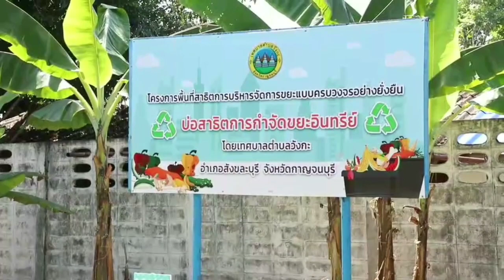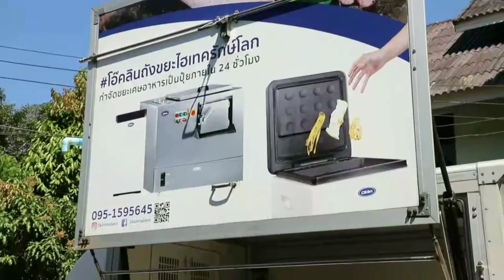ผู้ว่าราชการจังหวัดกาญจนบุรีเน้นย้ำการปฏิบัติงานให้ส่วนราชการทุกระดับบูรณาการร่วมกันโดยยึดประชาชน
ผู้ว่าราชการจังหวัดกาญจนบุรีเน้นย้ำการปฏิบัติงานให้ส่วนราชการทุกระดับบูรณาการร่วมกันโดยยึดประชาชนเป็นหลัก ในการบำบัดทุกข์ บำรุงสุข ให้ประชาชนและขับเคลื่อนตามนโยบายรัฐบาลและยุทธศาสตร์ของจังหวัด พร้อมมอบหลักการทำงาน 4 หลัก ให้นำไปใช้ในการทำงานจะเกิดประโยชน์ต่อทั้งตนเองและประชาชน ในการตรวจเยี่ยมและมอบนโยบายแนวทางการปฏิบัติราชการให้กับส่วนราชการระดับอำเภอ และกำนัน ผู้ใหญ่บ้าน อำเภอสังขละบุรี

วันนี้ 22 พฤศจิกายน 2565 เวลา 10.30 น.ที่ว่าการอำเภอสังขละบุรี จังหวัดกาญจนบุรี ร้อยโท ทศพล ไชยโกมินทร์ ผู้ว่าราชการจังหวัดกาญจนบุรี ลงพื้นที่มอบนโยบายและแนวทางการปฏิบัติราชการให้กับส่วนราชการประจำอำเภอ กำนัน ผู้ใหญ่บ้าน ผู้นำชุมชน พร้อมด้วย  นายรณภพ เวียงสิมมา รองผู้ว่าราชการจังหวัดกาญจนบุรี นายปกรณ์ กรรณวัลลี ปลัดจังหวัดกาญจนบุรี พันตำรวจเอก ธนะสิทธิ์ ปานศรี รองผู้บังคับการตำรวจภูธรจังหวัดกาญจนบุรี พันเอกหญิง ดวงฤดี กิตติยุทธโยธิน ผู้แทนกองอำนวยการรักษาความมั่นคงภายในจังหวัดกาญจนบุรี และหัวหน้าส่วนราชการ ในพื้นที่ อำเภอสังขละบุรีและอำเภอทองผาภูมิ               จังหวัดกาญจนบุรี สำหรับการประชุมในครั้งนี้ เพื่อมอบนโยบายการปฏิบัติราชการ ให้หน่วยงานในระดับอำเภอ เข้าใจถึงแนวทางการปฏิบัติราชการขับเคลื่อนการบริหารงานในเชิงพื้นที่ ให้เกิดประโยชน์อย่างเป็นรูปธรรม และเกิดประโยชน์ต่อชาวจังหวัดกาญจนบุรี โดยมุ่งเน้นการบูรณาการร่วมกันทุกภาคส่วน ภายใต้กรอบยุทธศาสตร์การพัฒนาจังหวัด ด้วยวิสัยทัศน์ “ประชาชนมีคุณภาพ สภาพแวดล้อมดี สินค้าเกษตรมีมาตรฐาน  การท่องเที่ยวอัตลักษณ์เมืองกาญจน์ ย่านอุตสาหกรรมสีเขียวและประตูสู่ทวาย” และตามนโยบายของรัฐบาลในการดูแลความเป็นอยู่ของประชาชนในพื้นที่ให้มีคุณภาพชีวิตที่ดี พร้อมมอบหลักการทำงาน 4 หลัก ได้แก่ หลักคิดหลักการทำงาน หลักการพัฒนา และหลักธรรมาภิบาล ซึ่งทั้ง 4 หลักเมื่อนำไปปฏิบัติจากการเอาใจใส่  เข้าใจปัญหา และการพัฒนา ภายใต้ความโปร่งใสและการมีส่วนร่วม จะทำให้เกิดประโยชน์ต่อประชาชนและการพัฒนาพื้นที่ นำไปสู่การพัฒนาระดับจังหวัดอย่างยั่งยืนต่อไปขอบคุณสำนักงานประชาสัมพันธ์จังหวัดกาญจนบุรี
       นิคม-เหยี่ยวภูธร / รายงาน